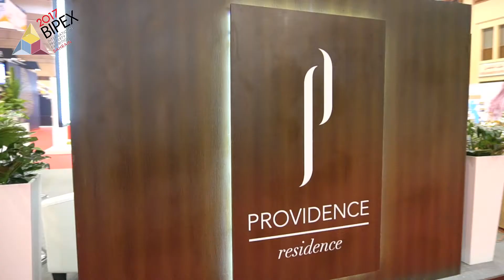BIPEX 2017 بايبكس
Bahrain International Property Exhibition

معرض البحرين الدولي للعقارات
من 26 إلى 28 أكتوبر، 2017